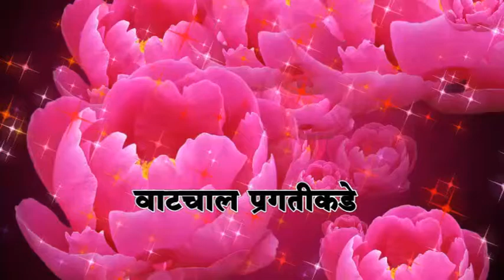व्हिजन प्लस न्यूज प्रथम वर्धापनदिनाच्या हार्दिक शुभेच्छा शुभेच्छुक- कापसे पैठणी उद्योग समूह येवला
एकमेव निर्भिड व चोवीस तास चालणारी अत्याधुनिक व परीपुर्ण वृत्तवाहिनी व्हिजन प्लस न्यूज..